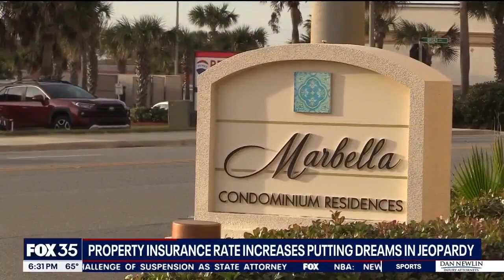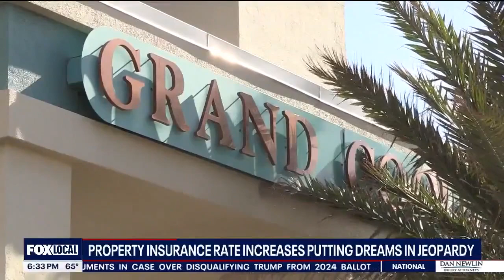(Airdate: 2023-12-07) FOX - WOFL - 500% Insurance Premium Increase Worries Residents